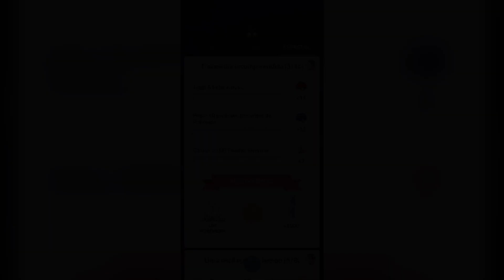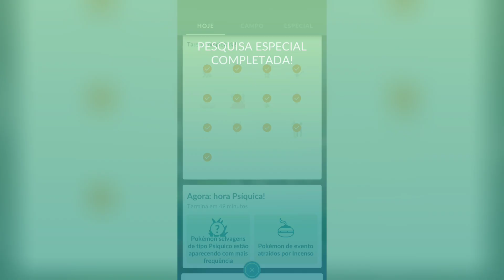PESQUISA ESPECIAL *TEMPORADA DE TRAVESSURAS* & ENCONTRO COM HOOPA - POKEMON GO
🔴 Peguei O Hoopa na conta principal e na conta segundaria é completei o desafio de Coleção do Hoopa, que evento top do PokemonGo, o que será que vem mais por aí?